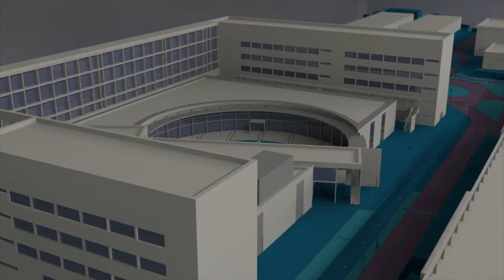Anne Margulies, doctora 'honoris causa' UPV - Noticia @UPVTV, 21-11-2019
La Universitat Politècnica de València ha investido doctora honoris causa a Anne Margulies. La vicepresidenta y directora de Información de la Universidad de Harvard es responsable de la estrategia, políticas y servicios de tecnologías de la información. Margulies es, además, una figura clave en el acceso libre a los contenidos académicos.